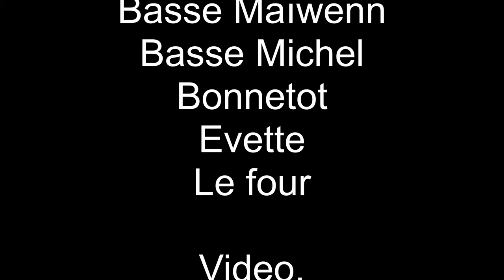2019 Plongée Erquy Bretagne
Plongée sur les sites d'Erquy en Bretagne, été 2019
Identification des espèces disponible en sous-titre en Français et Latin

Plongées Sites d'Erquy, depuis le club Histoire d'eau:
* Basse à Brouard
* Basse Maïwenn
* Basse Michel
* Bonnetot
* Evette
* Le four

Plongées juin-septembre 2019

Vidéo, Montage,  Moniteur:  Bruno Munoz

Tourné en partageant ces plongées avec des N1 & N2